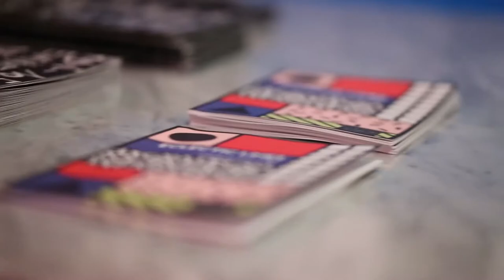Camille Walala - Art Exhibition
Colorful World by Camille Walala.